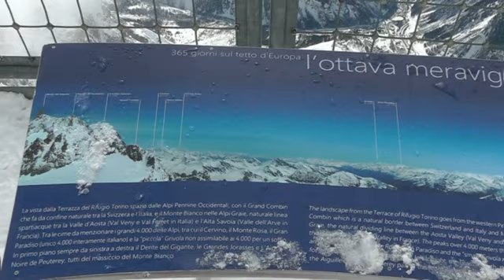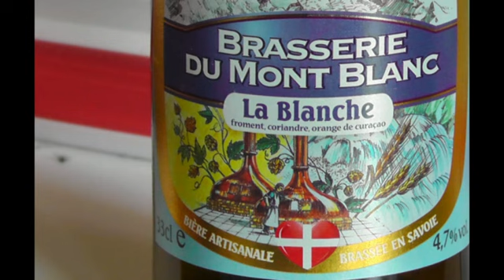Lorenzo discende La Vallee Blanche 22 03 2013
Un'avventura meravigliosa attraverso i ghiacciai del Monte Bianco: da Courmayeur a Chamonix.